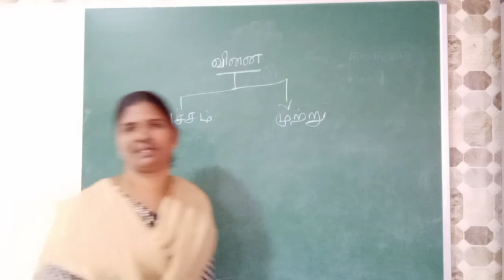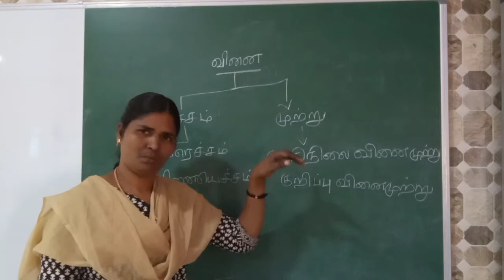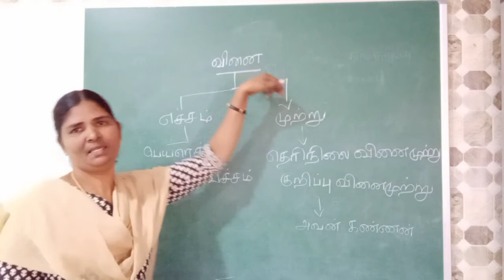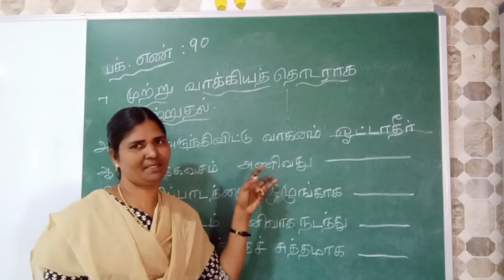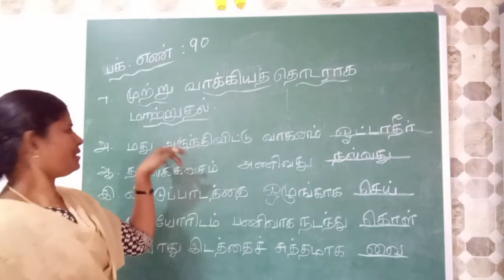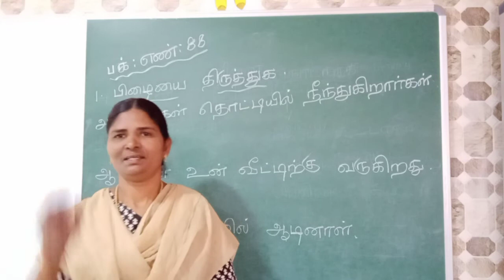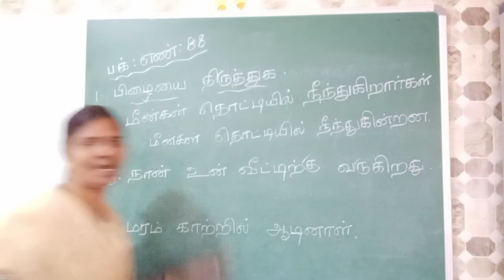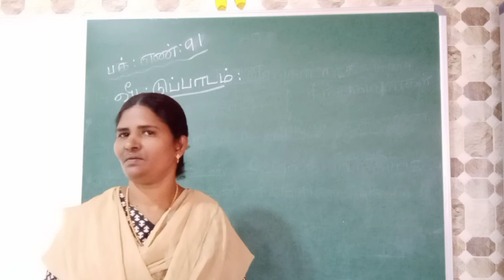11 02 2021 Grade 5 Tamil 11 am, வினை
எச்ச வாக்கியம் , முற்று வாக்கியம் விளக்கி கூறுதல்